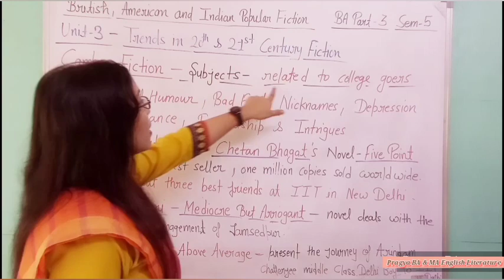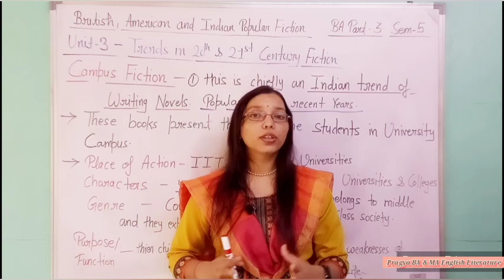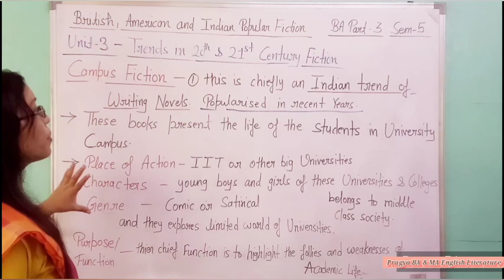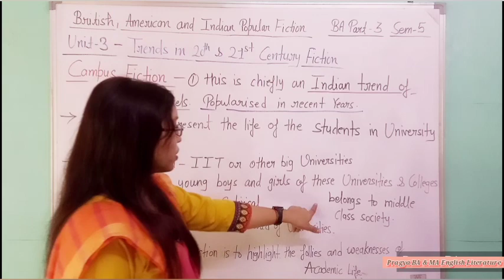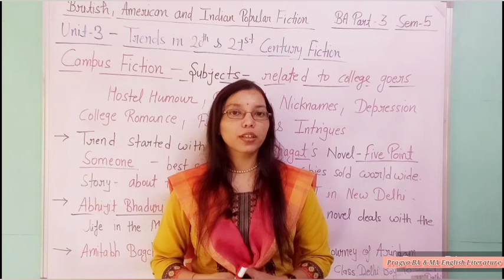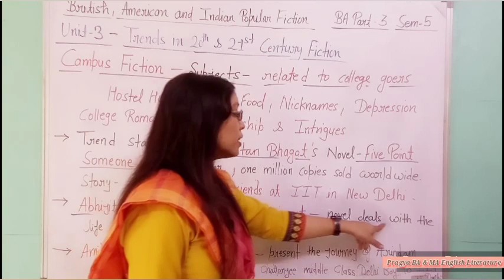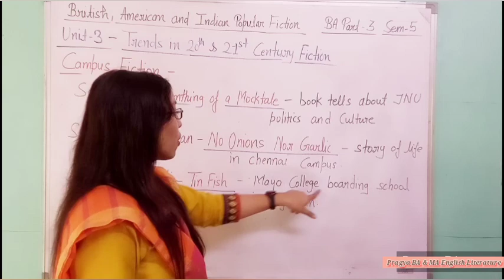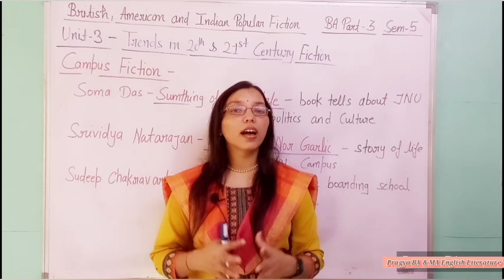Campus Fiction in english literature/British American and Indian Popular Fiction/ Campus Fiction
In today's video I have discussed about the Campus Fiction in Unit 3- Trends in 20th and 21st Century Fiction.

British, American and Indian Popular Fiction for BA Part 3 Semester 5.

Topics included in this video 👇

what is Campus Fiction
Subject of Campus Fiction
Campus Fiction Writers and Novels